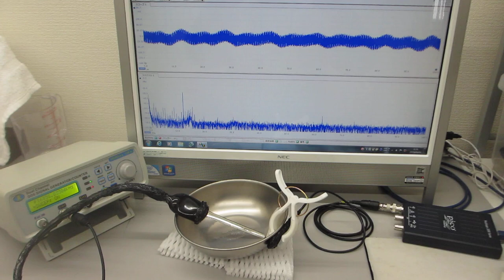オリジナル超音波実験